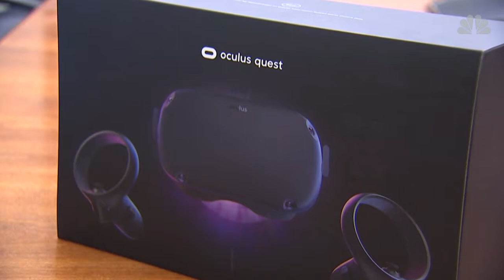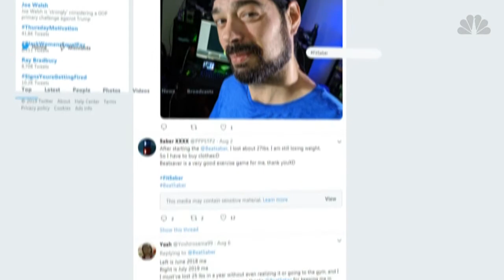How you can lose weight with virtual reality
Virtual reality can turn a boring workout into a fun game. Here's a look at how it can help you lose weight and exercise more.